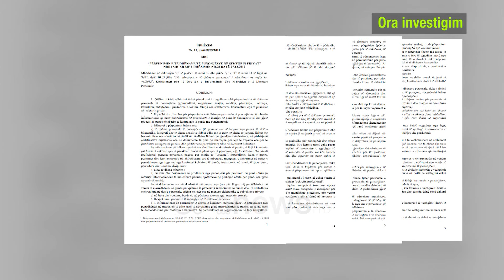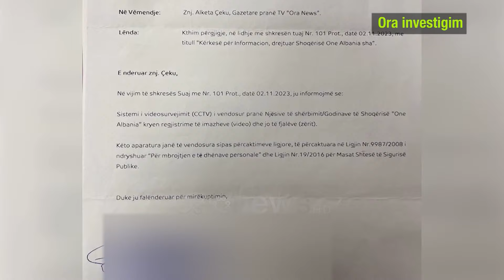SKANDAL/ Kompania “ONE” përgjon punonjësit - ORA Investigim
Këto janë momente të regjistruara brenda një dyqani të kompanisë telefonike “ONE”, ku një person tenton të grabisë xhiron ditore. Biseda mes tij dhe punonjëseve brenda ambientit të dyqanit dëgjohet qartë, ndërsa njëra nga vajzat e ka kuptuar që pistoleta është false dhe e ka larguar personin që i dështoi grabitja.

Por kjo video ka nxjerrë në pah një shkelje ligjore të kompanisë “ONE”. Punonjësit e “ONE” janë në çdo moment të përgjuar, pasi kamerat nuk regjistrojnë vetëm me figurë, por edhe me zë duke cënuar privatësinë, jo vetëm të punonjësve, por edhe të qytetarëve, bisedat e të cilëve brenda ambienteve të dyqaneve “ONE” regjistrohen edhe me zë.

Ligji për mbrojtjen e të dhënave personale saktëson se sistemi i videosurvejimit duhet të kryejë regjistrimin e imazheve dhe jo të zërit. "Televizioni “Ora News” iu drejtua me një kërkesë për informacion Kompanisë ku u parashtrua pyetja nëse në  dyqanet e kompanisë “ONE” kamerat kryejnë regjistrimin vetëm me figurë, apo edhe me zë?

Kaloi një muaj dhe “ONE Albania” nuk na ktheu asnjë pergjigje.

Më pas jemi drejtuar te zyrat qëndrore të kompanisë"